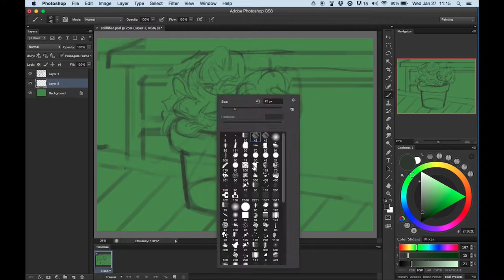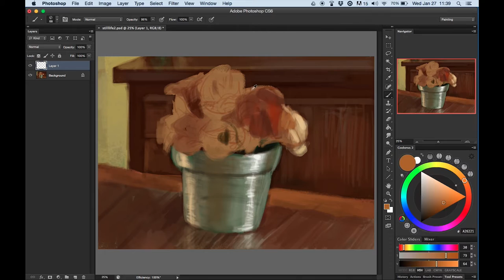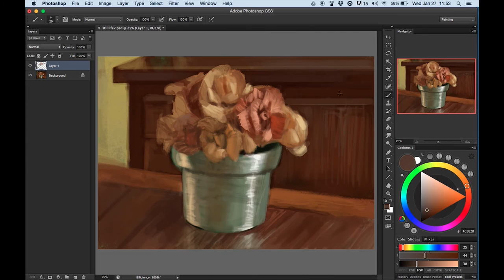Still Life Study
One of my daily studies I decided to record.
Music is "Januray" by Kai Engel. You can find him in the Free Music Archive.